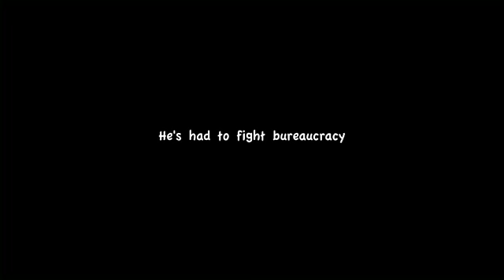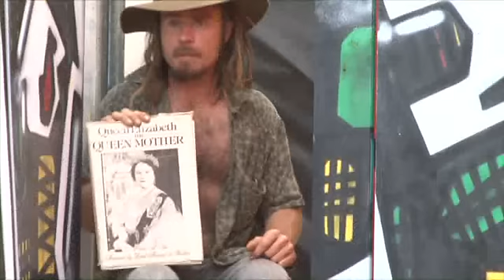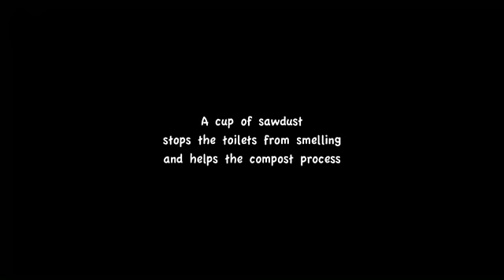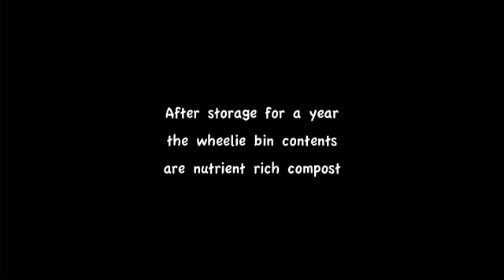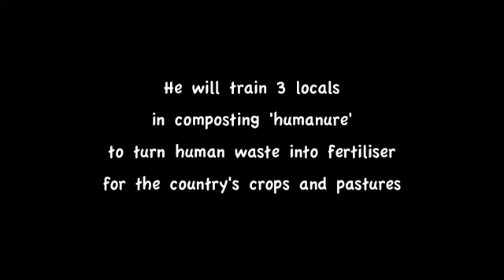CHANGING THE WORLD FROM THE BOTTOM UP documentary trailer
Take a sneak preview into Hamish Skermer's world. He's a man on a mission to CHANGE THE WORLD from the BOTTOM UP. literally. This film will change the way you view your poo and reveal the POWER OF ONE in a whole new light. For more info or if you are interested in sponsoring or supporting the making of this important documentary for the future of our planet email